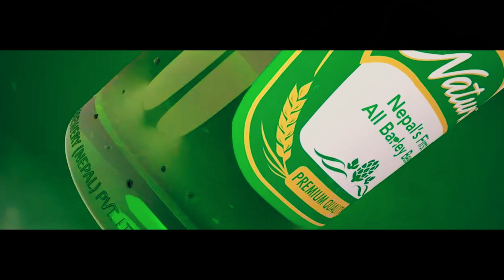Hami tyaha vetne xau, A musical flim || Jasmine Baral ft. Deepak Sapkota || Kamala/ Sudarshan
"हामी त्यहाँ भेट्ने छौँ " A musical film, which explains the scenario of love between two females and the challenges they had to face and that, eventually lead them to success of their love.
Created by Jasmine Baral
Singer/ Music: Jasmine Baral
Aalap: Deepak Sapkota
Lyrics: Ujjwal Sapkota
Arrange/ Mix/ Master: Kushal Singh "Niel"
Tabla: Kumar Singh "Maharaj"
Sarangi: Hemanta Kanchha Rasaily
Flute: Nagendra Rai
Recordist: Johny Yonjan, Karna Sanjyal
Studio: Sunlight Music Studio, Action Studio
Artist: Jasmine Baral, Kamala Bhattarai, Sudarshan Sigdel
Cinematographer: Dileep Thamsuhang Limbu, Dinesh Dhital
Edit/ Color :  Kiran Rai
Concept/ Script: Sudarshan Sigdel/ Jasmine Baral
Direction: Prayash Ghimire

Nepal Ice

Special thanks: Lanka restaurant, Prayash Ghimire, Alex Mainali, Karna Sanjyal, Kushal Singh, Deepak Sapkota, Sudarshan Sigdel, Kishan Baraily, Pahalman Baral, Jyoti Baral, Jeneliya Baral

Note: Uploading this video to any other Youtube Channel or websites is Prohibited. But if you loved this video you can embed it.